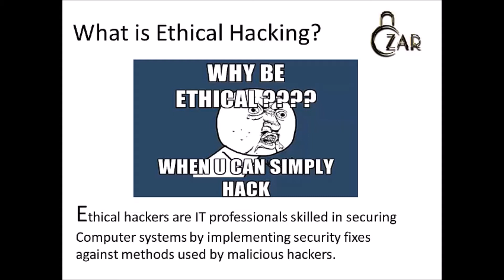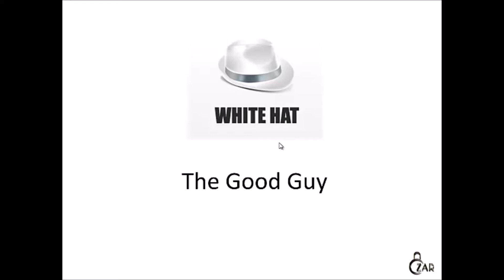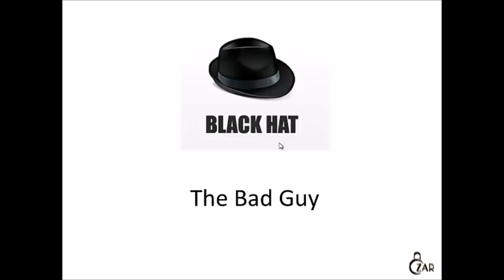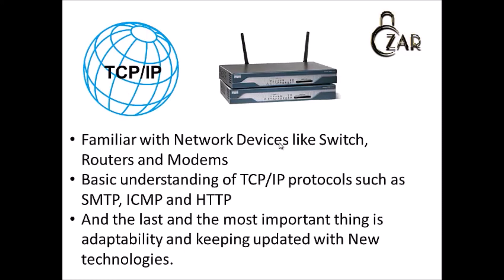Learn Ethical Hacking and Cyber Security(Part 1) by Czar Securities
What actually is ethical hacking?
How to become an ethical hacker?
Types of ethical hackers
What it takes to be an ethical hacker and how to start!

Find answers to all these questions in this video.